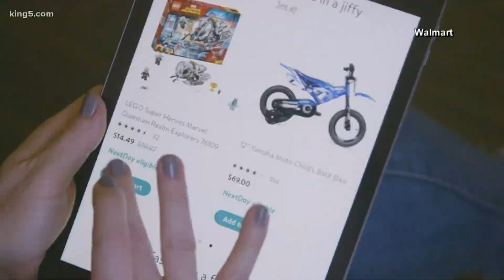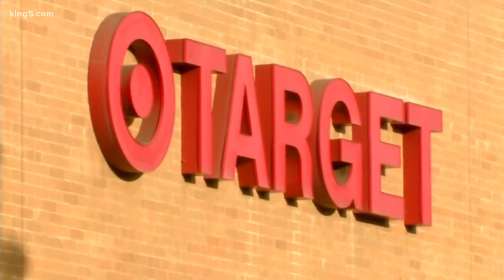Big stores make changes to Black Friday due to COVID-19 pandemic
Big stores like Walmart, Target and Home Depot are taking extra precautions to keep shoppers safe this holiday season.